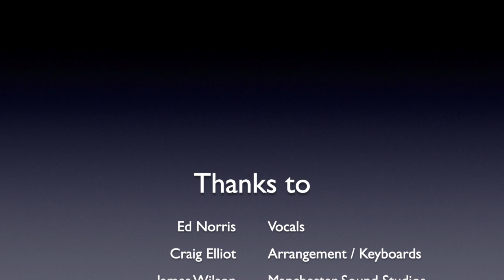'Smile' - sung by Ed Norris for the Warrington Wolve's Foundation Offload programme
I was asked to support this wonderful charity by helping to make a video to a song performed by Ed Norris, Smile.
Offload is a Mental Fitness project for men aged 18 years and over to learn about how professional athletes perform at the highest level as well as coping with the everyday demands of life. Offload is a new Big Lottery funded initiative, offering a creative, engaging and effective mental fitness project for men in deprived areas. The project is a collaboration between Rugby League Cares and State of Mind Sport. Offload gives men the opportunity to go behind the scenes of the great game of Rugby League and learn the mental fitness techniques used by professional players. Through this we aim to help men develop better coping strategies, have a better understanding of their own wellbeing needs and gain tools designed to help them cope better with life. Rugby League Cares State of Mind. Over the ten weeks past and present players from the game will speak to the team and support them through the programme. At the end there will be pathways to stay involved Offload extra time involves mindfulness, volunteer opportunities, touch rugby.